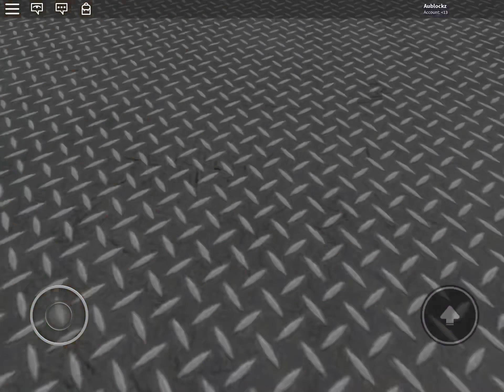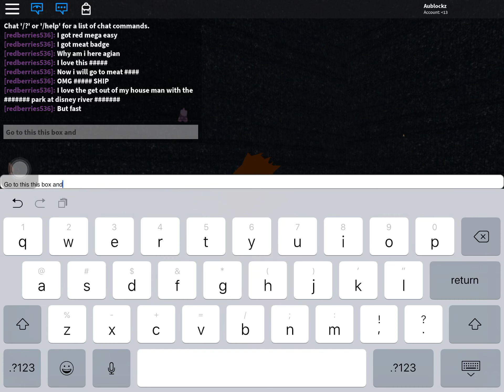F.r.i.e.n.d.s | Derp Dino Badge | ROBLOX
Derp ;s